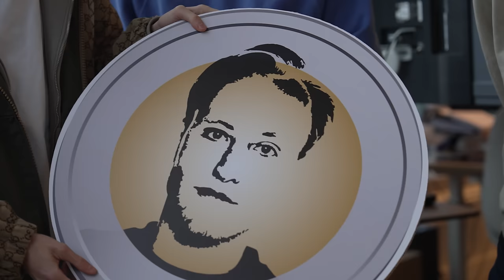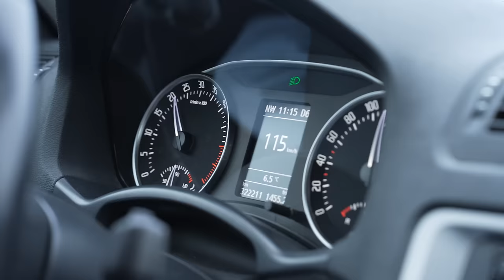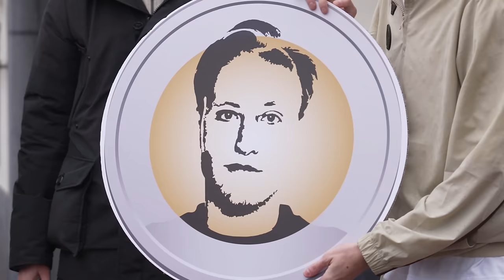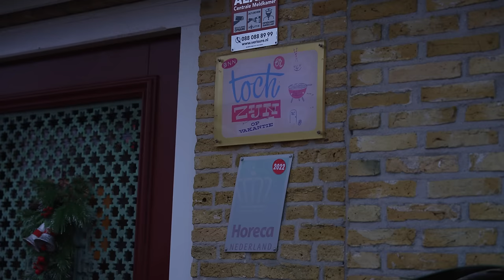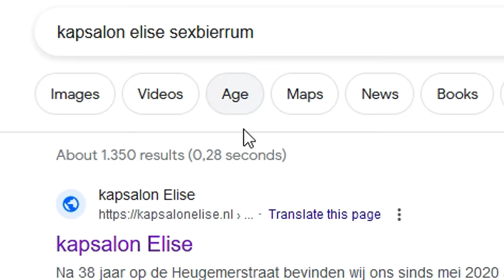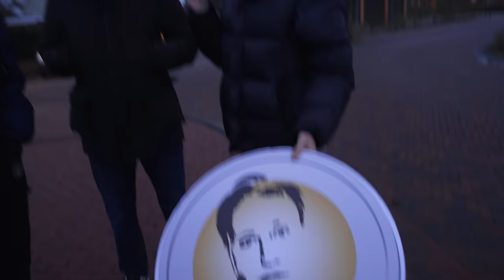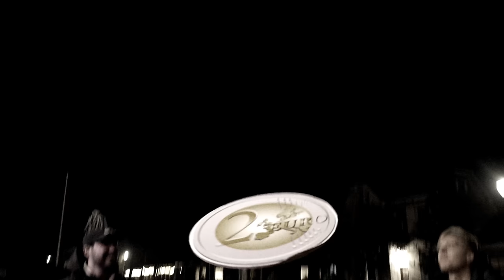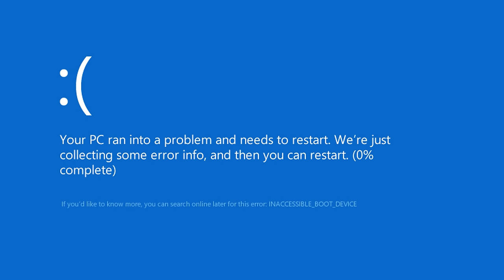BANKZITTERS KOP OF MUNT BEPAALT ONZE DAG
Vandaag bepaalt de munt onze dag!🫡 Helaas mogen we niets zelf bepalen en zullen we naar de munt moeten luisteren. Omdat dealertjemilo (je weet wel, die gast met die illegale handel) nog vastzit, hebben we hem symbolisch op de kop van de munt gezet. En gaat het Koen nog lukken om Big Mac’s te bestellen? 🍔